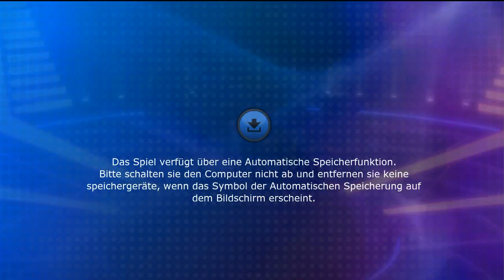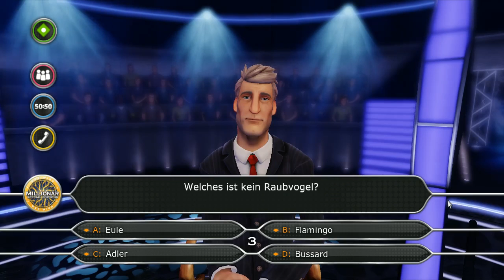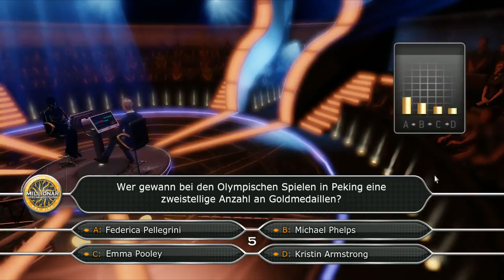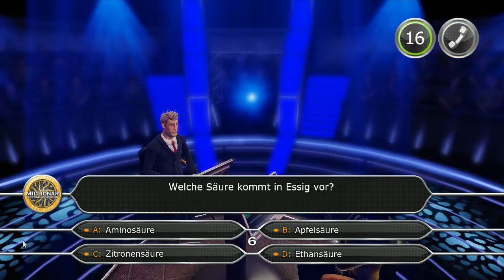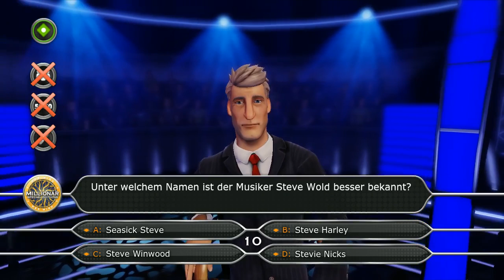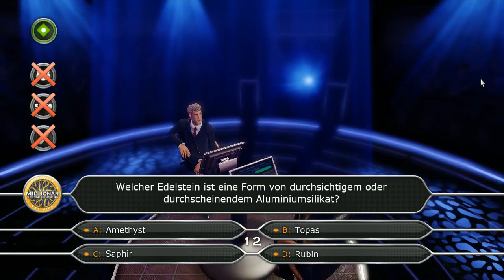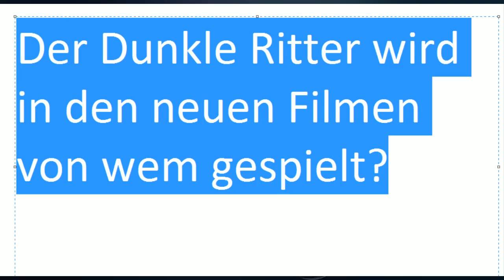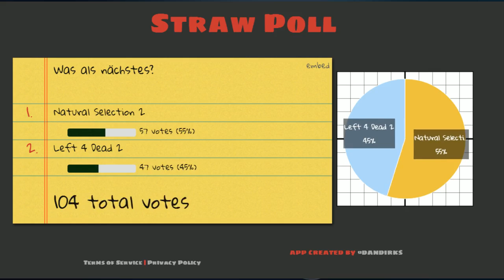Livestream Sonntag vom 19. Januar 2014